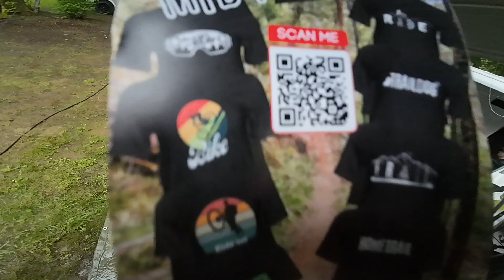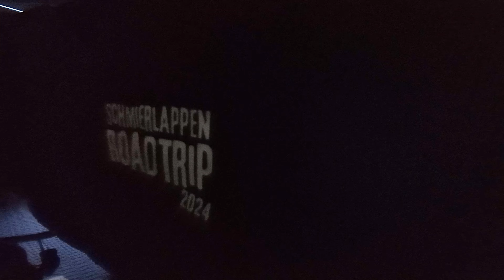Trailpark Bouillon am morgen Track 1-4 Schmierlappen on Tour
T SHIRT DESIGN VON mir ONOFFROAD FÜR DICH!

Willkommen bei ONOFFROAD! Tauche ein in die Welt
der Mountainbiker mit meinen einzigartigen handgefertigten
T-Shirt Designs, die speziell für dich entworfen
wurden. Entdecke jetzt meine Kollektion und zeige deine
Leidenschaft für das Mountainbiken oder E-Biken.
Ob bekannte Sprüche aus unseren Schmierlappentouren oder
Stylische MTB, EMTB Vector Grafiken. Klicke auf den Link unten,
um mehr zu erfahren und dein nächstes Lieblings-T-Shirt zu finden!

Möchtest du ein individuell Speziell auf dich zugeschnittenes
T Shirt oder ein Logo für dein YoutubeKanal, dann melde dich bei
mir!

Hast du Fragen, Kritik oder Anmerkungen? Immer her damit ich werde
es lesen und Antworten.

Mein Bike: Mondraker Chaser 2021

Hier die Youtube Kanäle von meinen Bike Buddys schaut vorbei da
gibts auch immer neue Videos!

Hier eine Liste meiner Ausrüstung.

Mobile Hochdruckreiniger

Aqua 2 Go Mobiler Hochdruckreiniger

Wash2Go von Cartrend Mobiler Hochdruckreiniger

Kärcher Mobile Outdoor Cleaner OC 3 Plus Hochdruckreiniger

Meine Elastische leichte Protektorenjacke O'NEAL

E-Book E-MTB: Wartung, Pflege & Reparatur:
Sitzposition, Motor, Schaltung, Bremsen, Federung, Laufräder

E-Book Mountainbike Fahrtechnik:
Enduro, Freeride & Downhill

eine kleine Provision.
Hierdurch entstehen für euch keinerlei Zusatzkosten. Mir gibt die
Provision Motivation mehr Videos für euch zu erstellen.

Die Musik für mein Intro wurde von Lars Lüdke erstellt.